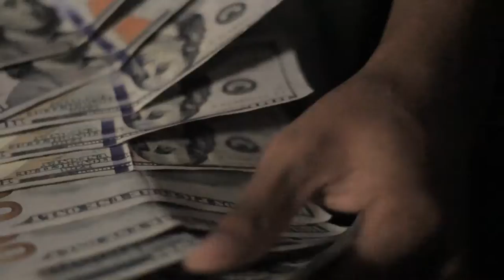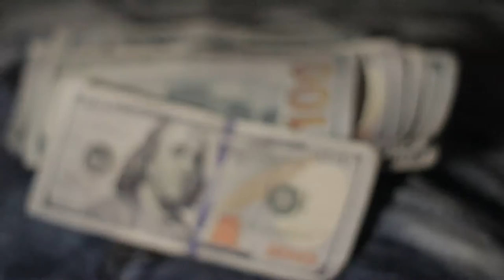PrinceJames - Understand Official Video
PRINCEJAMES WANTS YOU TO UNDERSTAND. HE'S out of the Southside Of Dothan, AL aka THE DOT! He's been putting it down for years since his early teenager in the Southeast region.